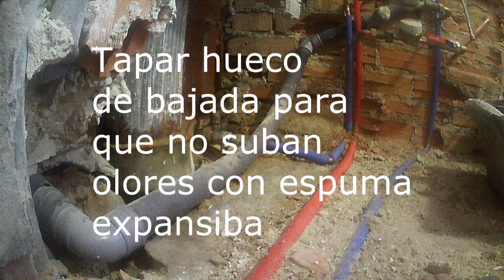|Tapar hueco de bajada con espuma expansiva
|En este video vamos a ver como tapo el hueco de forjado por donde pasa
un tubo de bajadas de aguas residuales de las cocinas, para quitar los malos
olores que suben por ese hueco.
la musica es de la biblioteca de youtube

Videos de trabajos de alicatados y solados, reformas de albañilería en general, trabajos de pladur, colocar ventanas y puertas, demoliciones de paredes, curiosidades,cambiar bañeras por platos de ducha,fontanería, electricidad, aluminios, todo para la realizacion  de su proyecto de obra interior.